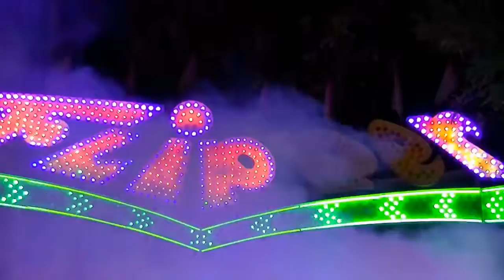Flipper - Levy (Offride) Video Herbstkirmes Ahlen 2013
Flipper - Levy (Offride) Video von der Herbstkirmes in Ahlen 2013. Kirmes in Ahlen 2013.